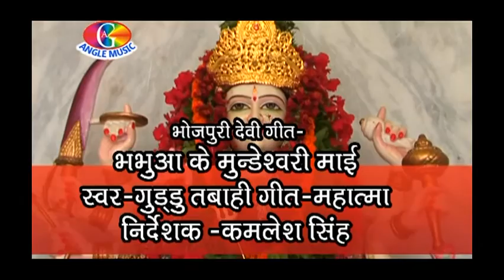Bira Var Dede Maiya | Bhaubhunwa ke Mundeshawi Mai | Guddu Tabahi